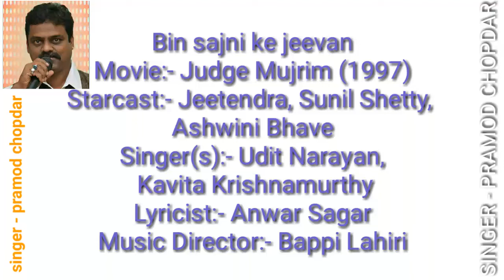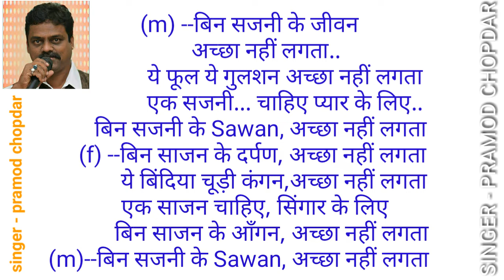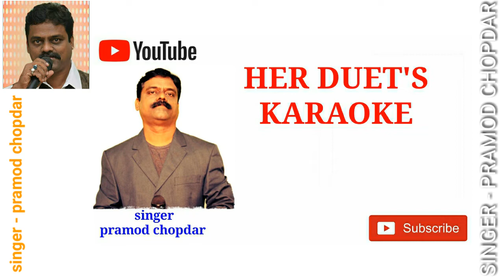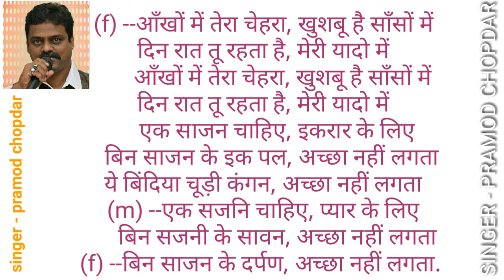Bin Sajni Ke Jeevan Acha Nahi Lagta | Udit Narayan, Kavita | Judge Mujrim- karaoke for female singer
Movie:- Judge Mujrim (1997)
Starcast:- Jeetendra, Sunil Shetty, Ashwini Bhave
Song:- Bin Sajni Ke Jeevan Achha Nahi Lagta
Singer(s):- Udit Narayan, Kavita Krishnamurthy
बिन सजनी के जीवन अच्छा नहीं लगता..
ये फूल ये गुलसन अच्छा नहीं लगता
एक सजनी... चाहिए प्यार के लिए..
बिन सजनी के Sawan, अच्छा नहीं लगता
बिन सजना के दर्पण, अच्छा नहीं लगता
ये बिंदिया चूड़ी कंगन,अच्छा नहीं लगता
एक सजना चाहिए, सिंगर के लिए
बिन सजना के आँगन, अच्छा नहीं लगता

मैं ढूंढ रहा था तुझको,
सपनो की गलियों में
फूलों में कलियो में..

एक सजनि चाहिए, दीदार के लिए
बिन सजनी के मौसम, अच्छा नहीं लगता
एक सज्जन चाहिए, सिंगर के लिए

आँखों में तेरा चेहरा, खुसबू है साँसों में
दिन रात तू रहता है, मेरी यादो में
एक सज्जन चाहिए, इकरार के लिए
बिन सजना के पल, अच्छा नहीं लगता
बिन सजनी के सेवन, अच्छा नहीं लगता

प्रमोद चोपदार
singer & composer